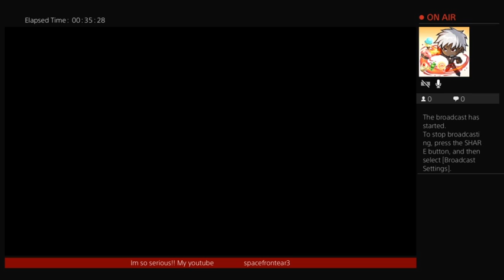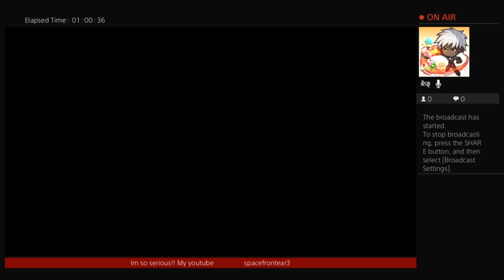THE LAST OF US MULTIPLAYER!! I I I CAME TO COLLECT BIG BIG KILLS😎😁😈💪👊 😁💪💫✨